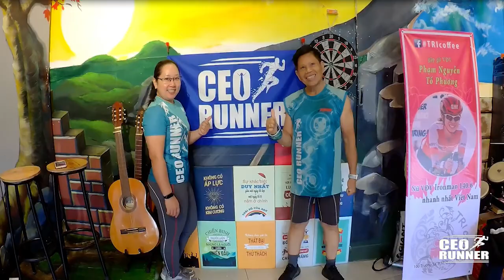CHẠY BỘ SÁNG QUANH KÊNH NHIÊU LỘC- THỊ NGHÈ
Hai con đường nằm dọc kênh Nhiêu Lộc - Thị Nghè được đặt theo tên 2 quần đảo trên Biển Đông thuộc chủ quyền của Việt Nam : đường Trường Sa bên tả ngạn và đường Hoàng Sa bên hữu ngạn. Trong đó, Trường Sa có chiều dài 8,3 km và Hoàng Sa có chiều dài 7,4 km.Hai con đường này được bắt đầu được nâng cấp mở rộng vào ngày 2 tháng 2, 2012 và khánh thành vào ngày 18 tháng 8, 2012.